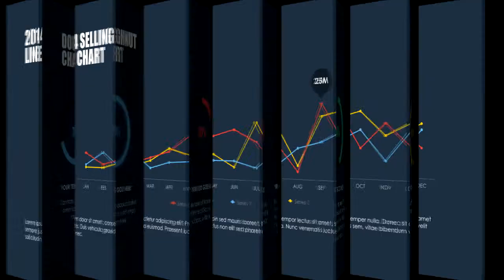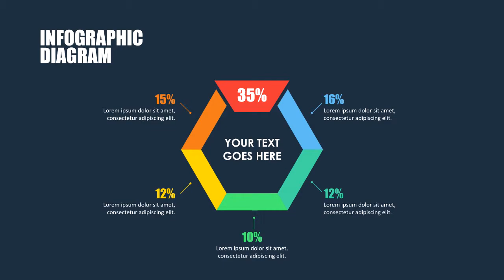Cursa Keynote Template - Dark Version - Preview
Cursa Keynote Template @ Envato